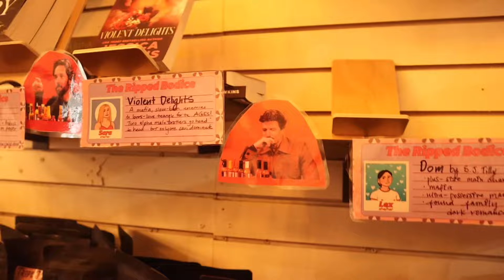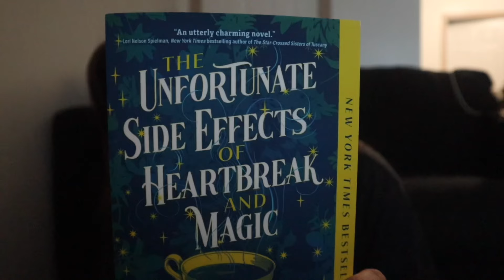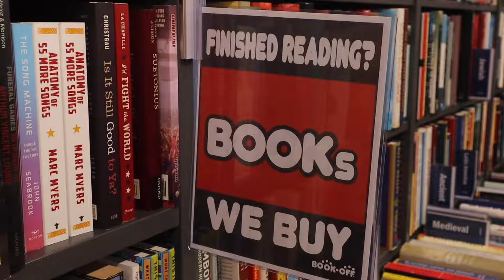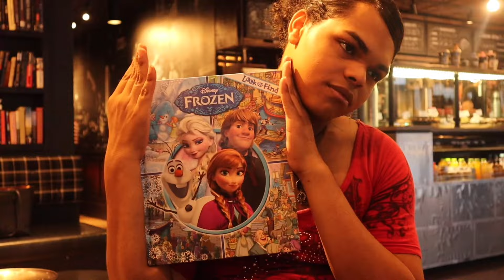bye bye summer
✰ SOCIALS ✰
goodreads: @ashleyreadsx

✰ Cam’s channel ✰

✰ FAQ ✰
how old are you? → 18
what grade are you in? →freshman uni
ethnicity? → mexican
cameras? → canon m50 / iphone

stay positive!
xoxo, ashley